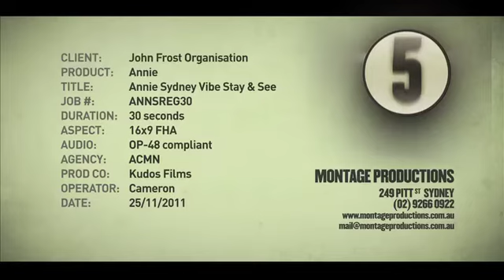Annie - Sydney, 2012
The timeless tale of Little Orphan Annie is back, giving a whole new generation the chance to experience this classic musical about never giving up hope. Boasting one of Broadway's most memorable scores, including It's the Hard-Knock Life, Easy Street, N.Y.C. and the ever-optimistic Tomorrow, ANNIE is one of the most awarded and loved musicals of all time.

Reprising one of his all-time favourite roles as the charismatic and sophisticated New York 'zillionaire' Daddy Warbucks is Anthony Warlow. He will be joined by the ever-popular Nancye Hayes playing everyone's favourite villain Miss Hannigan. Todd McKenney, Chloe Dallimore and Julie Goodwin also bring their talents to this delightful musical. And in a special treat, radio star Alan Jones (Sydney only) will join the cast in the role of Franklin D. Roosevelt.